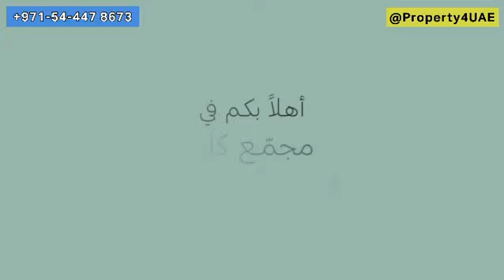عقارات دبي ┃ أرابيان رانشز 3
EMAAR New Stand-alone Villas in Arabian Ranches III
CAYA

3, 4 & 5 Bedroom
Size & Price
🔶 3 Bed PUA size 3534 Sq.Ft By AED 3,5M
🔶 4 Bed PUA size 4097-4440 Sq.ft by AED 3,9M
🔶 5 Bed PUA size 5484 Sq.ft by AED 5,6M

For Allocation Booking and more Details Brochure , Payment Plan ...
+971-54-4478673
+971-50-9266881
Firas Al Ali
Thanks.